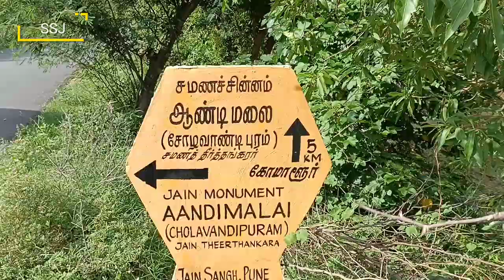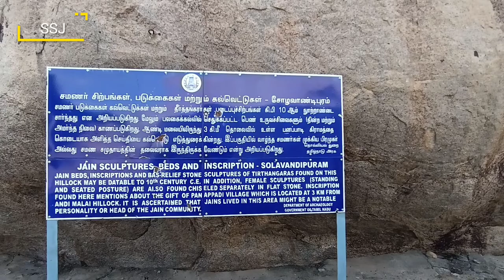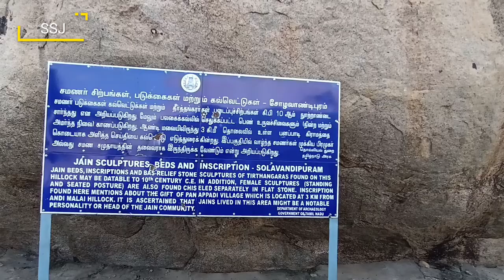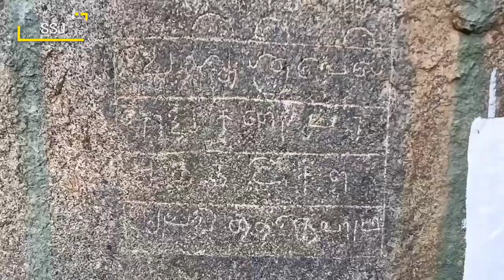சோழவாண்டிபுரம் பொக்கிஷம் விழுப்புரம் / Jain cave malai Cholavandipuram Villupuram / Tamil stone